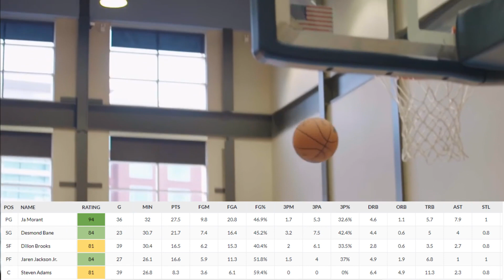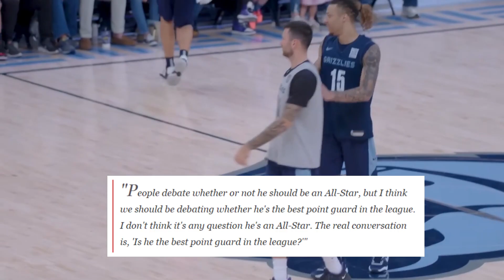Can The Memphis Grizzlies Create a Dynasty?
Today's video we discuss the Memphis Grizzlies and ask the question: Are The Memphis Grizzlies Capable of Being a Dynasty? What do you guys think?

Timestamps:
Intro 0:00-:0:35
Where The Grizzlies Stand 0:36-4:16
 Dynasty Or No? 4:17-7:00

-Late2Hoops